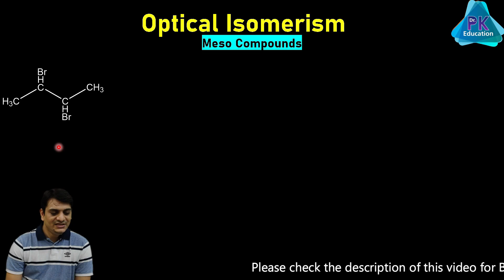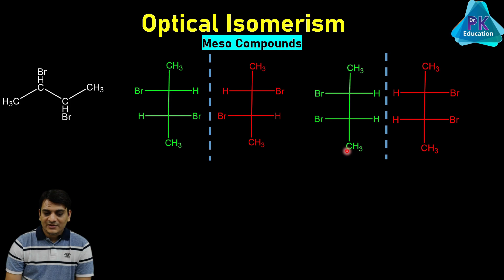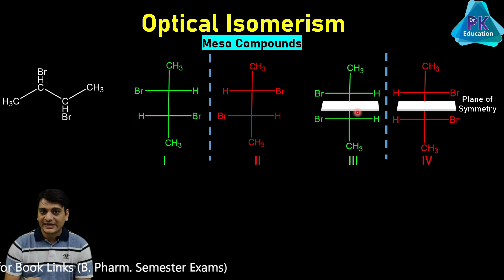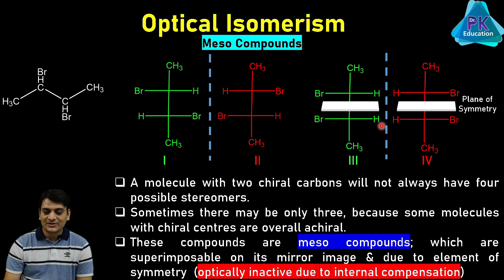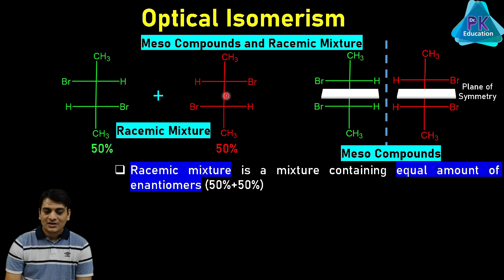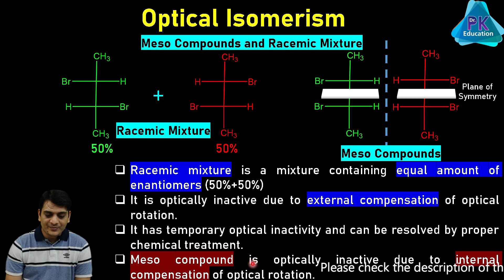Part 7: Meso Compounds & Racemic Mixture | Optical Isomerism | Stereochemistry